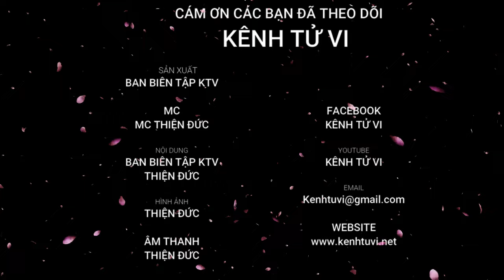Tuổi Thân tháng 9 âm lịch 2024 – Tháng mới nhiều cơ hội và may mắn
Những người tuổi Thân khi bước sang tháng 9 của năm 2024 Giáp Thìn được dự báo đây là một tháng mang lại nhiều cơ hội và may mắn cho bản mệnh nếu bạn cũng đang có sẵn những dự định quan trọng cho giai đoạn cuối năm nay.

Sự nghiệp trong tháng có nhiều điểm sáng, cơ hội và thách thức luôn song hành với nhau, nhưng nếu vượt qua được bạn sẽ gặt hái được thành quả tương xứng. Do đó hãy tận dụng tốt thời cơ để ghi điểm và có những dấu ấn thật sự đặc biệt trong sự nghiệp của bạn. Tuy nhiên, để đạt được điều đó đòi hỏi bạn phải có sự kiên nhẫn rất lớn.

Tài vận trong tháng này dù cũng có khởi sắc nhưng chưa mạnh, nhìn chung bản mệnh vẫn chưa thể thoải mái chi tiêu thoáng tay cho lắm. Dù vậy, dựa vào nỗ lực cá nhân và trí thông minh, người tuổi Thân vẫn có thể gặp được một số cơ hội phát triển tiềm năng và thu được những lợi ích bất ngờ.

Vậy thì tử vi chi tiết của tuổi Thân trong tháng 9 âm lịch sẽ như thế nào. Ngày hôm nay xin kính mời quý anh chị và các bạn hãy cùng Kênh Tử Vi tìm hiểu trong video dưới đây nhé